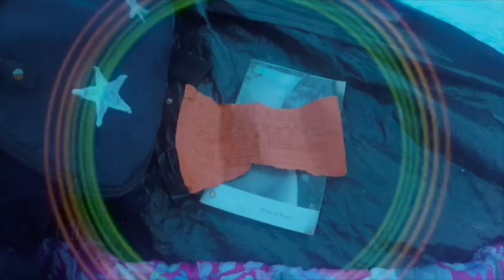Supernormal 2017 (a REEL perspective)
REEL and the boys and girls from Eastville Project Space went to Supernormal... there's a few clips here from
richardedkins because my footage of Lone Taxidermist was crap, and a few clips from deadsealiner for much the same reasons (plus I was on stage for the R.E.E.L. performance)

Music from Aural Rage feat. John Balance,, who would have loved the arse off Supernormal.